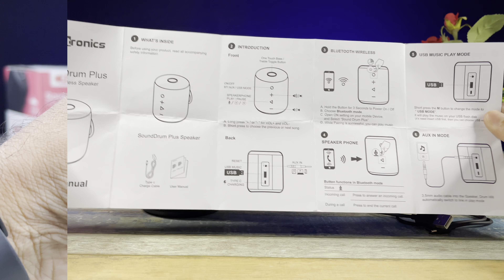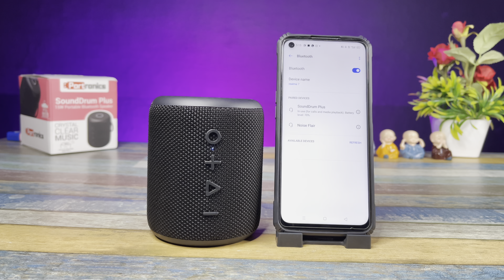Potronics SoundDrum Plus | Bass Mode | Clear Loud Sound | Best Budget Bluetooth Speaker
boAt Stone 1400:

boat stone 1200